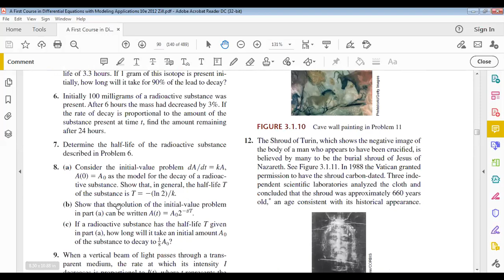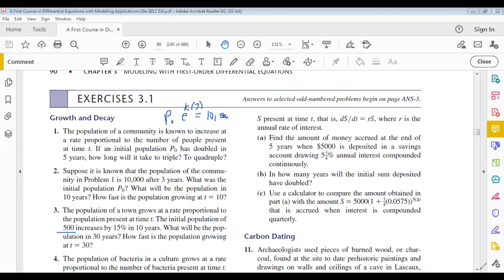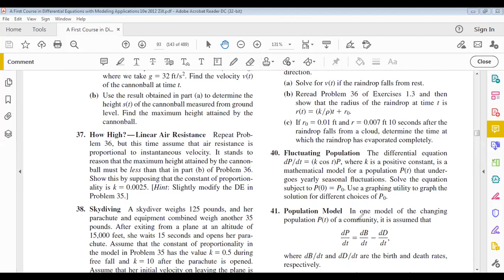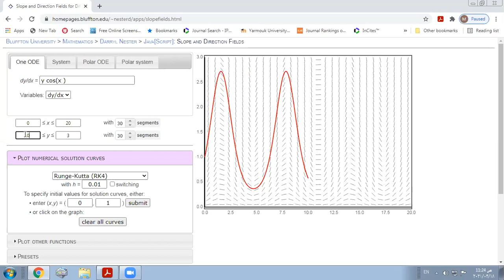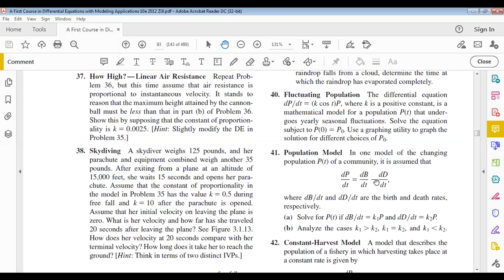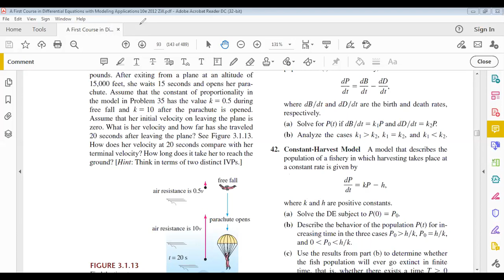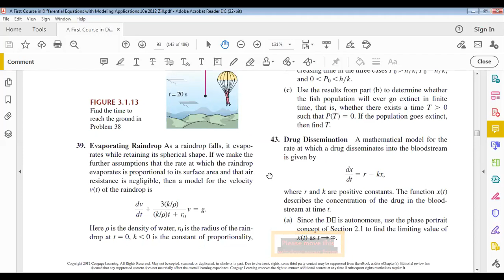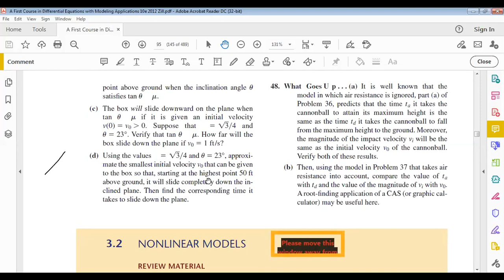Math 382. Section 3.1. Modeling first order linear differential equations, Part iii